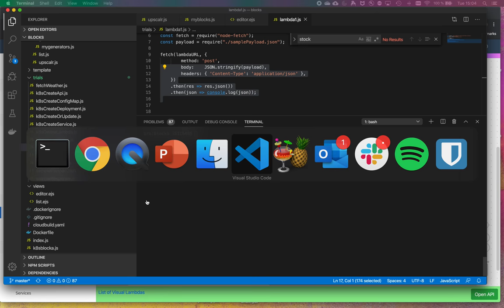Visual Lambda: looping over each cart item and applying a max quantity.